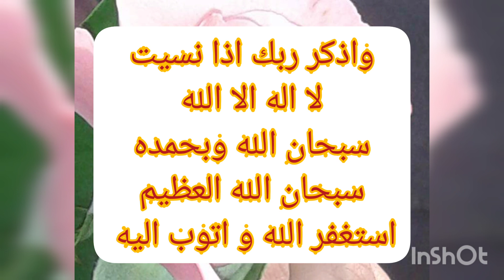رساله اليوم لك خصيصا 💓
الرساله دى متوجهالك انت كون على يقين أن الله معاك فلا تتجاهل هذه الرساله فتيقن أنها ليس صدفه بل هو رساله لك انت